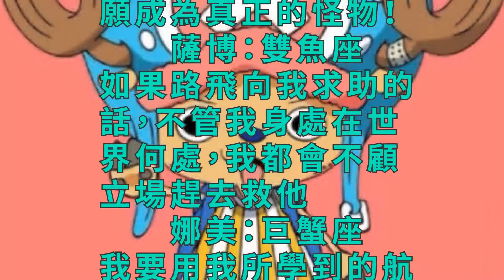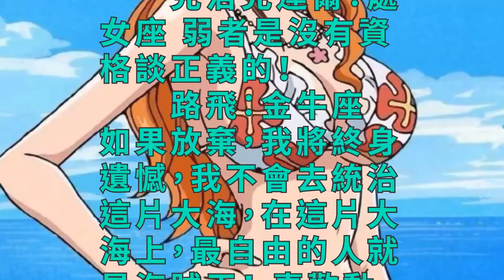《海賊王》十二星座代表，看看你是海賊世界裡面的誰？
佩羅娜：雙子座 要旅行的話，就去黑暗的、潮濕的、充滿怨念的古堡附近，唱著詛咒之歌愉快地度日..

　　羅：天枰座 你那是什麼德行，草帽路飛當家的。